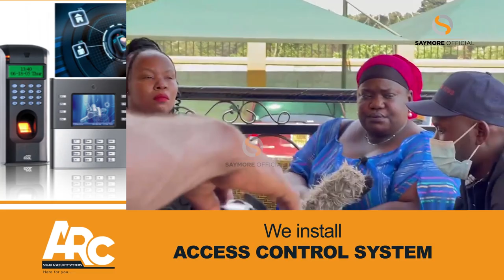MaamaFiina awadde Sophie obukadde butaano (5,000,000) atandiike bussiness. Tebinaggwa DNA yeddako